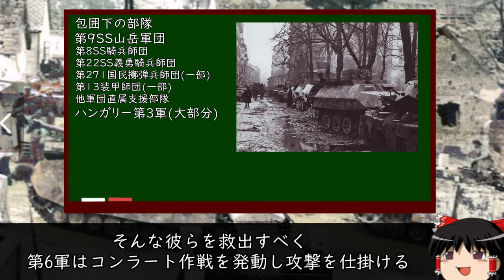[ゆっくり解説]概説 コンラート作戦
※包囲下の部隊には装甲師団フェルトヘルンハレの大部分も含まれています